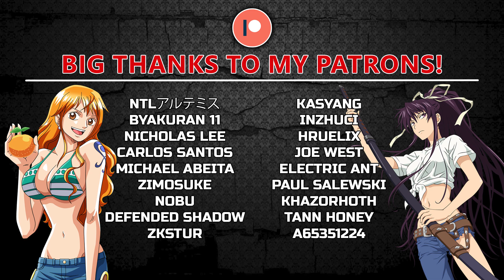A Certain Magical INDEX Season 3 Episode 26 BLIND REACTION | CRAZY ENDING!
Take care!